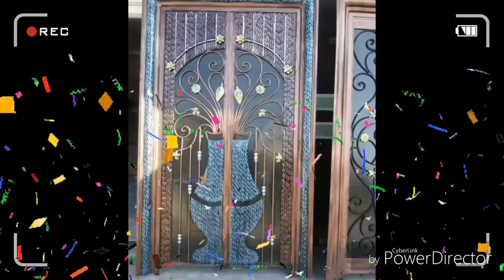ابواب حديد doors of steel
اجمل انواع الابواب
ابواب حديد كبيرة وصغيرة اكبر مجموعة ابواب في تاريخ اليوتيوب
اتمنى ان تستمتع وانت تشاهد هذه الابواب الرائعة يمكنك ان تختار اجمل الابواب لبيتك
باب جرار جانبي
اجمل ابواب المداخل
ابواب مداخل داخلية وخارجية
شبابيك  لحماية المنازل من السرقة واجمل الديكورات
العاب اطفال
زينة حدائق
تحف فنية في قمة الروعة
بيوت جاهزة صغيرة وكبيرة
كل شيء يتعلق في ديكورات المنازل والحدائقاجمل انواع ابواب الحديد الحديثة 2018
شبابيك حديد 2018
درابزين حديد
باب جرار حديد
تحف فنية حديد
سلالم برم حديد
خيم حديد وقماش
مظلات حديد
سمك وحيوانات مصنوعة من الحديد
بيوت جاهزة حديد
هنجارات حديد 2019
جسور حدي
مراجيح حديد 2019
الغاب اطفال 2019 سحليقات اطفال
فراشات حديد
حصان حديد
كلاب حديد
شمعدانات حديد
ثريات حديد 2019
سراير حديد 2019
 كراسي حديد
غرف نوم حديد 2019
مقاعد حديد مدرسة 2019
مقاعد حديد حدائق 2019
شبابيك منوعة 2020 جميع انواع الابواب الحديد كبيرة وصغيرة
ابواب فلل 2020
نساء من حديد 2019
هياكل عظمية من الحديد 2019
اشارات محلات حديد 2019
مظلات فوق الابواب حديد 2019
مجالس حديد للحدائق المنزلية 2019
مجالس خشب للحدائق المنزلية 2019
شوايات لحم من الحديد 2019
سفن حديد  2019
شوايات حجر للمنازل
شوايات حديد 2019
مناقل شوي 2019
طاولات اكل حديد 2019
أبواب حديد نوافذ حديد 2019//2020
Iron doors Iron windows 2019//2020
Πόρτες από σίδηρο
철제 문 철창 2020//2019
鉄の扉鉄の窓
लोहे के दरवाजे लोहे की खिड़कियां
Járn hurðir Járn glugga
Dəmir qapılar Dəmir pəncərələr
Երկաթյա դռներ Երկաթյա պատուհաններ
Puertas de hierro Ventanas de hierro
Feraj pordoj Feraj fenestroj
Rauduksed Raudaknad
Dorsan iarainn Uinneagan iarainn
Ysterdeure Ystervensters
Dyert e hekurt Dritaret prej hekuri
Eisentüren Eisenfenster
የብረት በሮች የብረት መስኮቶች።
Pintu besi Jendela besi
Temir eshiklar Temir derazalar
Залізні двері Залізні вікна
Doirse iarainn Fuinneoga iarainn
Porte di ferro Finestre di ferro
Ilo ụzọ Iron windo
 Burdinazko ateak Burdinazko leihoak
Portas de ferro
Железни врати Железни прозорци
ਲੋਹੇ ਦੇ ਦਰਵਾਜ਼ੇ
আয়রন দরজা লোহা জানালা
Gvožđa vrata Gvozdeni prozori
Żelazne drzwi Żelazne okna
Жалезныя дзверы Жалезныя вокны
இரும்பு கதவுகள் இரும்பு ஜன்னல்கள்
ประตูเหล็กหน้าต่างเหล็ก
Demir kapılar Demir pencereler
Železné dveře Železná okna
ఇనుప తలుపులు ఇనుప కిటికీలు
Portas de ferro Ventás de ferro
Pintu wesi Rintangan wesi
რკინის კარები რკინის ფანჯრები
Iingcango zeentsimbi Iifestile zentsimbi
ទ្វារដែកបង្អួចដែក។
Jerndøre Jernvinduer
Железные двери Железные окна
Uși de fier Ferestre de fier
Izicabha zensimbi i-Iron windows
Faʻata uʻamea faamalama tioata
Pintu beusi Jandéla beusi
Železné dvere Železné okná
යකඩ දොරවල් යකඩ කවුළු
Milango ya chuma Iron windows
Järndörrar Järnfönster
Menyako ea tšepe ea Iron lifensetere
Masuo esimbi Iron windows
Гвоздена врата Гвожђа прозори
Albaabada Birta Daaqadaha Birta
铁门铁窗
鐵門鐵窗
Дарҳои оҳан Тирезаҳои оҳанин
דלתות ברזל חלונות ברזל
આયર્ન દરવાજા આયર્ન વિંડોઝ
Portes en fer fenêtres en fer
Izeren doarren Izeren ruten
Rauta-ovet Rauta-ikkunat
Portes de ferro Finestres de ferro
Темир эшик терезелер Iron
Темір есіктер Темір терезелер
ಕಬ್ಬಿಣದ ಬಾಗಿಲುಗಳು ಕಬ್ಬಿಣದ ಕಿಟಕಿಗಳು
Deriyên hesin pencereyên hesin
Željezna vrata Gvozdeni prozori
Porti di ferru Finestre di ferru
Dzelzs durvis Dzelzs logi
Ferrum ferro fenestras fores
ປະຕູທາດເຫຼັກປ່ອງຢ້ຽມທາດເຫຼັກ
Pòt an fè Iron fenèt yo
Eisen Dieren Eisen Fensteren
Geležinės durys Geležiniai langai
ഇരുമ്പ് വാതിലുകൾ ഇരുമ്പ് ജാലകങ്ങൾ
Bibien tal-ħadid Ħġieġ tat-twieqi
Varavarana vy varavarankely vy
Matapihi rino Nga matapihi rino
Ironелезни врати Ironелезни врати
Pintu besi Tingkap besi
Төмөр хаалга Төмөр цонхнууд
लोखंडी दरवाजे लोखंडी खिडक्या
Jerndører Jernvinduer
फलामका ढोकाहरू फलामका झ्यालहरू
Qhov rooj qhov rooj Hlau qhov rai
Vas ajtók Vas ablakok
Doorsofar ƙofofin baƙin ƙarfe
IJzeren deuren IJzeren ramen
Drysau haearn Ffenestri haearn
Awọn ilẹkun Iron Iron
פּרעסן טירן פּרעסן פֿענצטער
Zitseko zachitsulo Iron windows
Nā pani hao o nā ʻīpuka hao
Iron windows
Tables and chairs
Iron umbrellas
Wood umbrellasUmbrellas above the iron door
Iron sliding door
Steel zipper door
Iron thickness
Iron Horse
All kinds of animals made of jigs
Iron Dogs